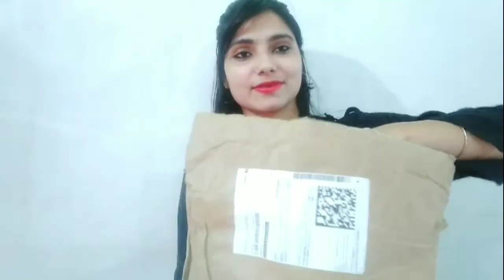Anarkali gown | sarara suit | flipkart hual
Hi dosto

Is video me unboxing karne wali hu flipkart ke anarkali gown ka aur sarara suit ka is video me mai appko har chij ki real details batayu gi ki inka fabric quality design kaisa receive hua h mujhe

aur ye bilkul genuine review h

humare channel pe apko sirf genuine review hi dekhne ko mile ge alag alag products ke

4- Flipkart kurtis and top haul